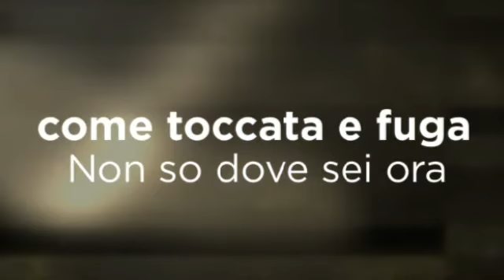Luigi Giuseppe Maria Basile